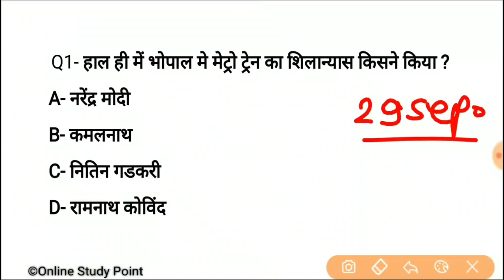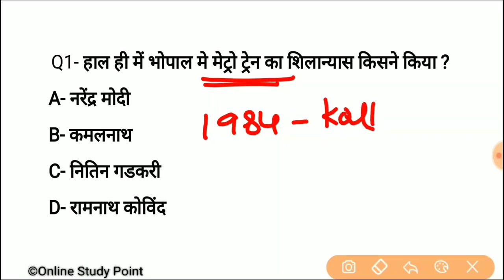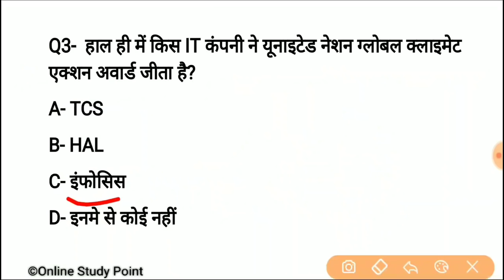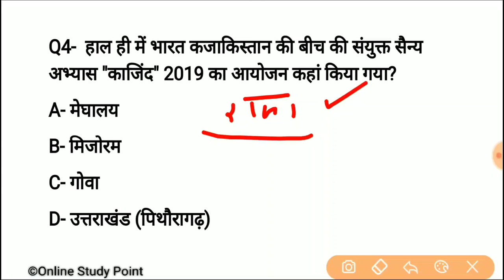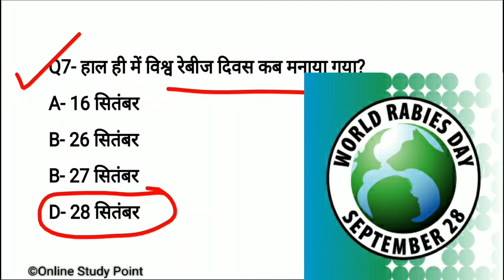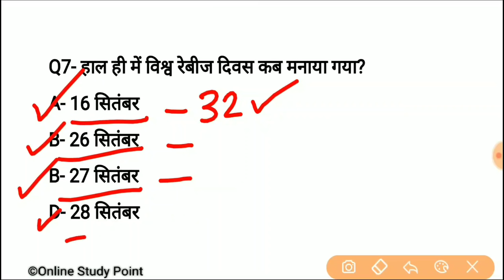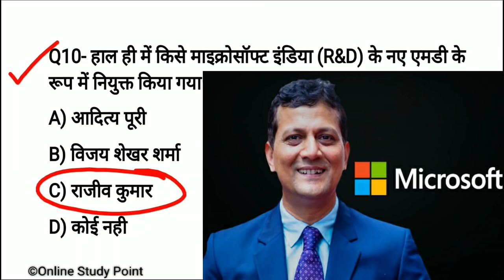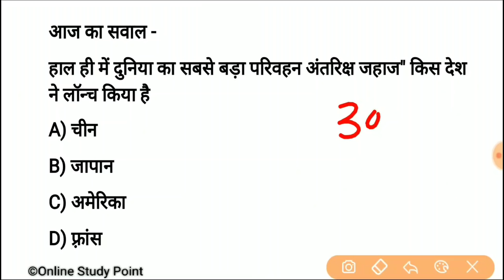Daily Current Affairs | 29 september Current affairs 2019| Current gk -UPSC, Railway, SSC, SBI, IBPS